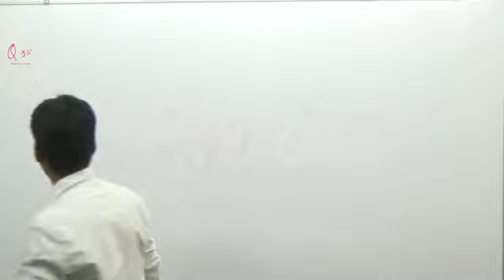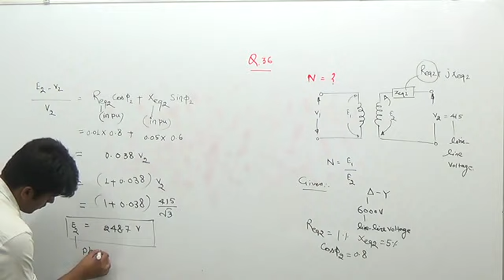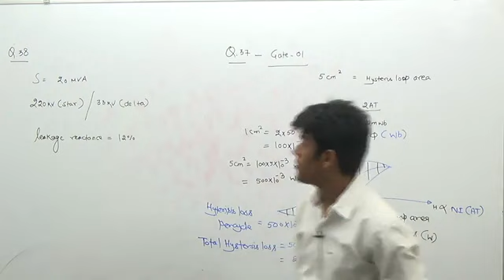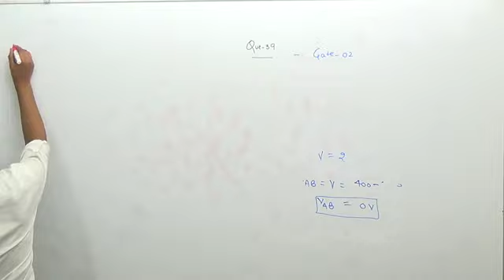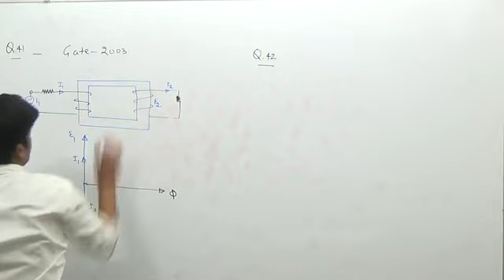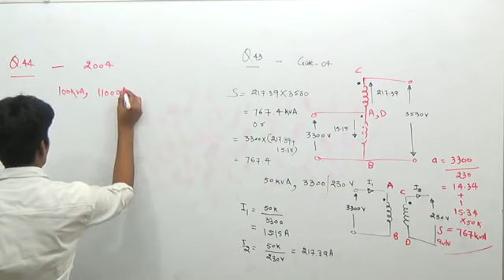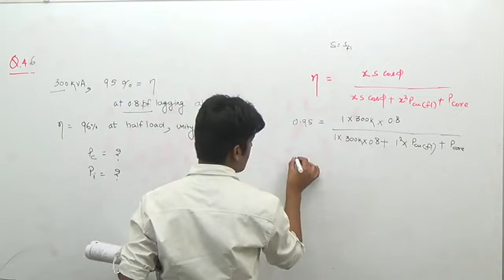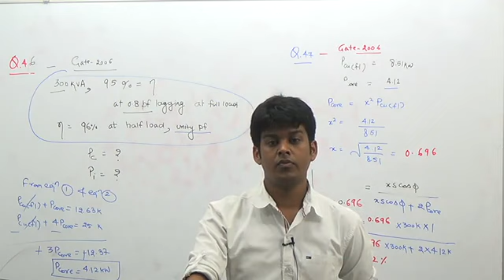TRANSFORMER || PART - 6 ||25 years Gate Previous Years Problems Solving || (GATE /IES/PSU)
Transformer lecture - 6